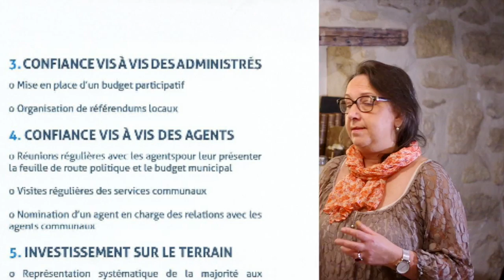COMMENT seront GÉRÉES les FINANCES ?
Nous avons beaucoup d'idées pour répondre à vos besoins, tant sur la culture, la sécurité, la santé, l'environnement, la famille ou le cadre de vie. Mais tout cela ne peut se faire qu'avec une gestion maîtrisée et responsable des finances.

Ma priorité, notre priorité, c’est chacun d’entre vous !